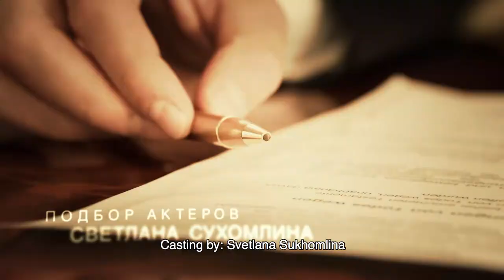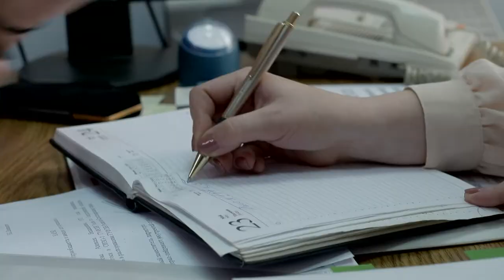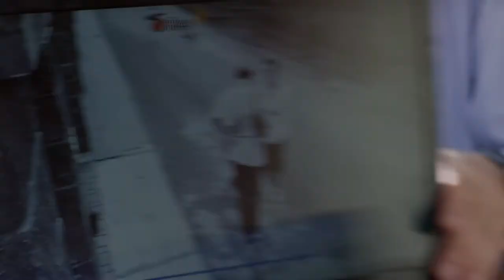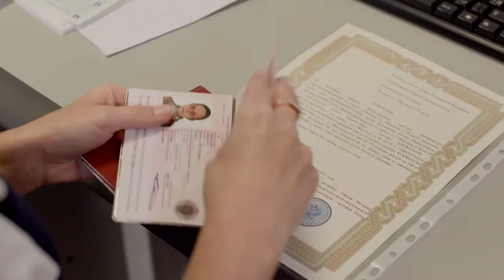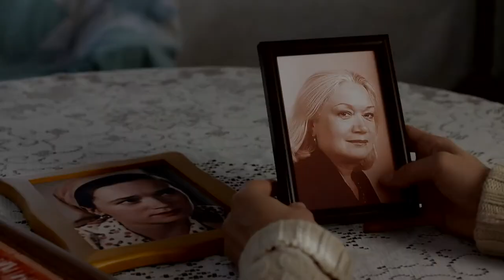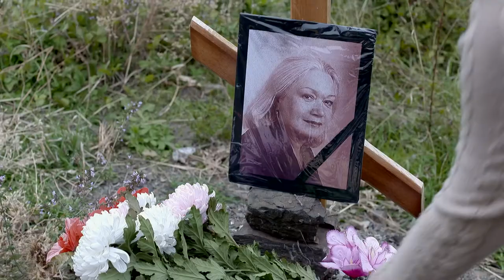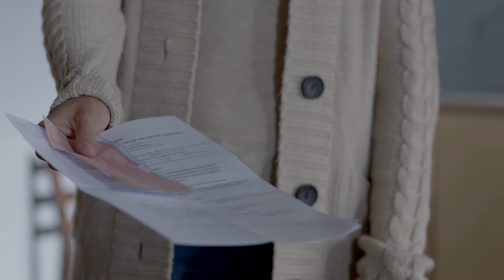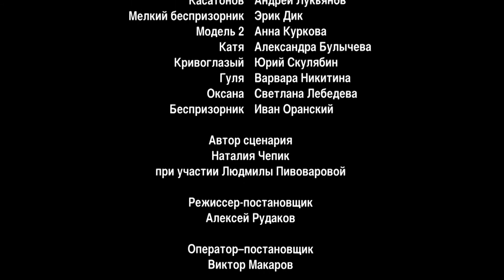Smile of a Mockingbird. TV Show. Episode 9 of 16. Fenix Movie ENG. Drama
Vika's life that seemed to be a fairy tale ends one day. As soon as Vika becomes a burden standing in her husband's way to success, he gets rid of her without thinking twice. What lies ahead of her is lost court cases, threats from her ex-husband and accusation of murder. It's only one thing that pushes her to carry on and live - a desire to reunite with her children again.

Smile of a Mockingbird. TV Show. Fenix Movie ENG. Drama